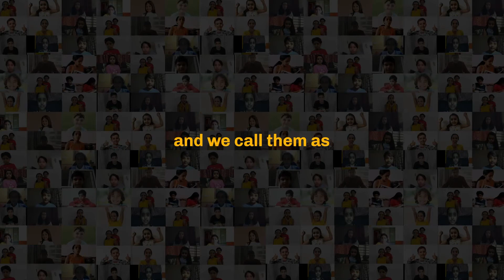Spoorthi, One of the youngest Alexa Programmers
Meet Spoorthi, A Wizkid..One of the youngest Alexa Programmer. She programs and makes Alexa learn about her family and facts while she was in grade 2. Since then, she has been interacting with Alexa by creating new skills.

Spoorthi is our next gen tech influencer whose works truly demonstrate how learning technology can be interesting and fun filled.